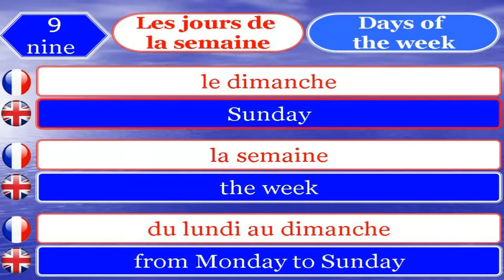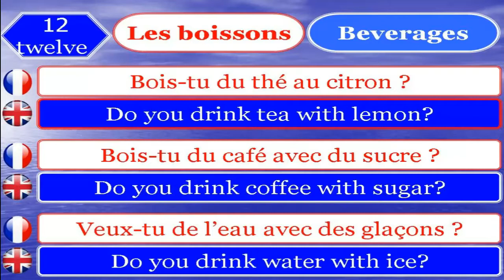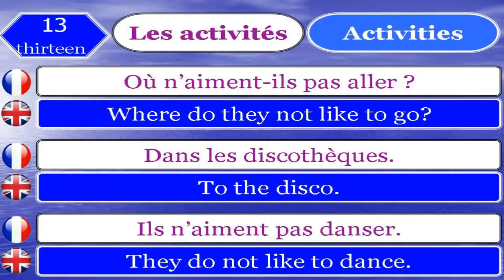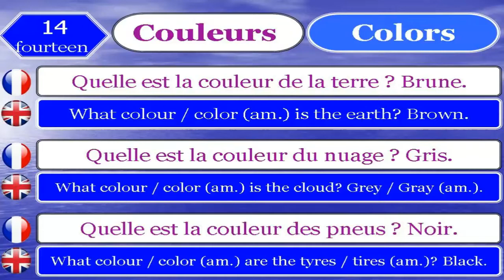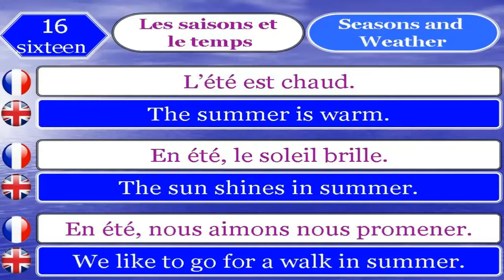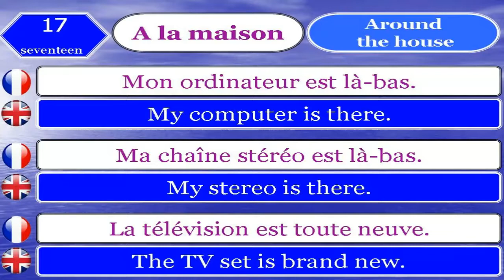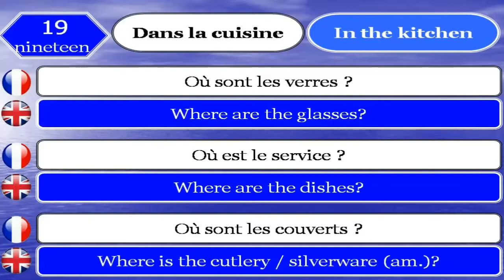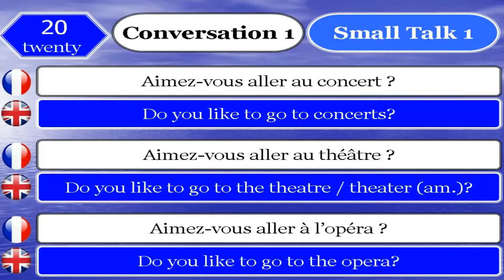learn french and english 10 _ 20